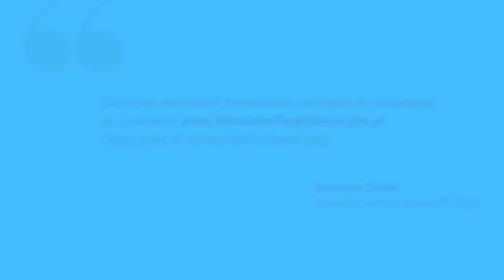Edukacja Obywatelska - Stanisław Żółtek o Edukacji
W ramach Edukacji Obywatelskiej (projekt "Mój Prezydent") organizowanej przez Wirtualne Targi Edukacyjne MyStudies, przeprowadziliśmy serię wywiadów z ekspertami ds. edukacji ze sztabów wyborczych kandydatów na  Prezydenta RP 2020.
Zobacz wywiad przeprowadzony ze Stanisławem Żółtkiem, kandydatem na Prezydenta RP 2020.
Wywiad został przeprowadzony przez członka zespoły Wirtualnych Targów Edukacyjnych, Bartosza Bąkowskiego.

Chcesz dowiedzieć się więcej o Wirtualnych Targach Edukacyjnych?